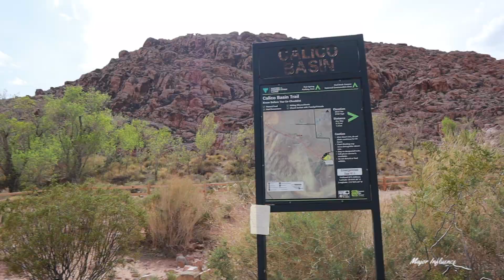Calico Basin🧗🏼‍♂️- Red Rock Canyon | ROCK CLIMBING Hiking Session | Week 35/52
[Today's Hiking Session]
2.0 Miles Approximately From Calico Basin Trailhead To Summit
4.0 Miles Approximately In Total

** I decided not to link Ms. Kelly O because I didn't want to bring any potential negative attention to her or her page. I appreciated her video and the inspiration**

|GYM COLLAB|

|ORIGNAL SOUND|

Instrumentals heard on this channel are exclusive to Major Influence and JWatts Productions.

These instrumentals are NOT available for “free” or “non-profit” usage.

All music heard on this channel has been exclusively produced by JWatts.

|FILMING & EDITTING|

|TAGS|